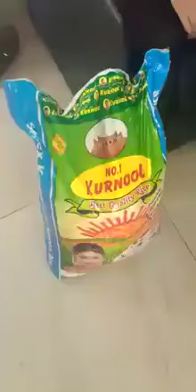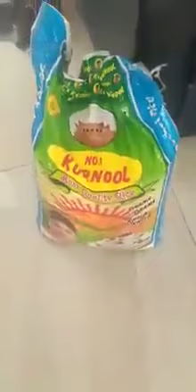One month groceries to 24 crafts of Telugu cinema by CCC. Hats off to Chiranjeevi's great initiation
FILM ఇండస్ట్రీ లో 24 CRAFTS వాళ్ళ అందరికీ. మొన్న వచ్చిన DONATIONS తో...
MegastarForAReason